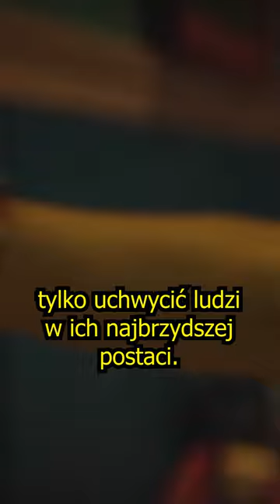Najobrzydliwszy film festiwalu Sundance (KUSO)🎬🤢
"Kuso" szybko zyskał opinię najobrzydliwszego filmu festiwalu Sundance. Karaluch, gadający wrzód, mutanty - ten film zdecydowanie nie jest dla każdego.